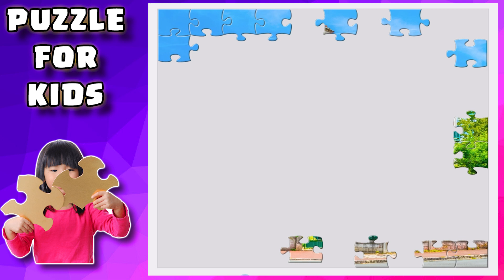House Puzzle with Music for Kids, Let's Play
Play. Enjoy. be Happy